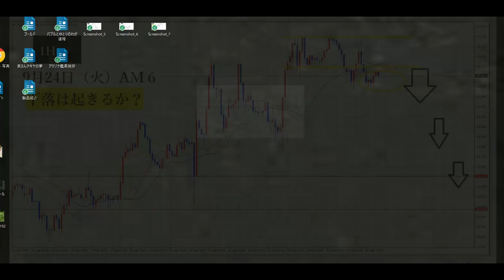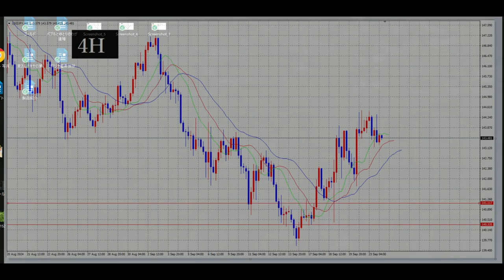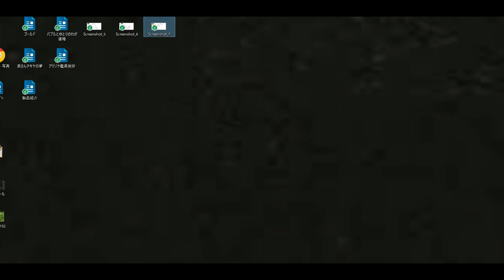【FX】下落は起きるか？